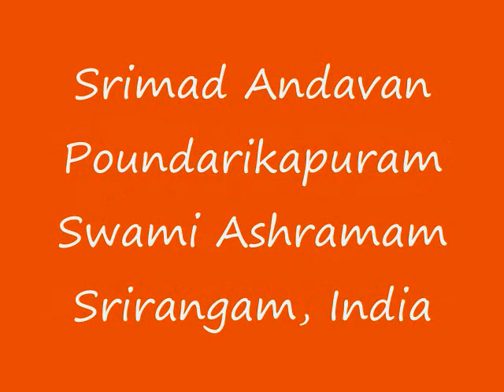Part-134 Sri Paduka Sahasram Upanyasam by Srimad ParavAkkOttai Andavan, Sri Gopaladesika Mahadesikan